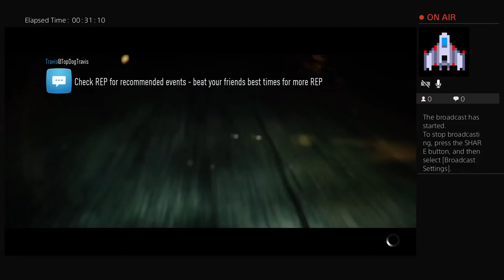Need for speed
Just a native boy in Anchorage Alaska